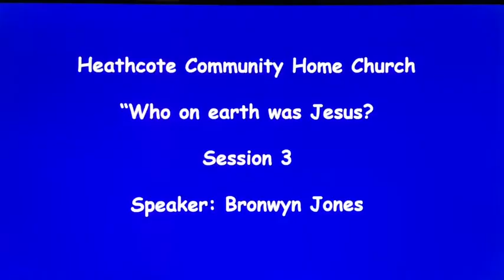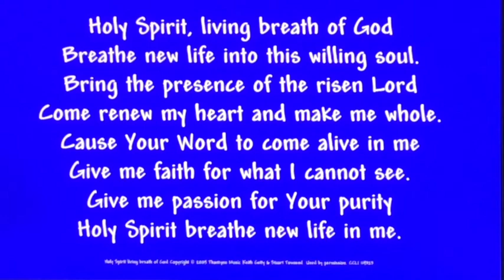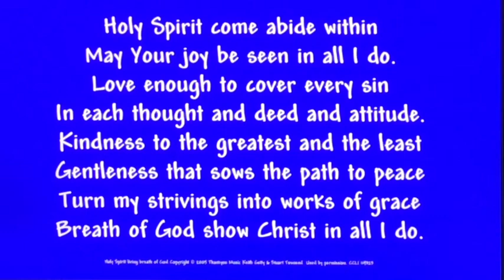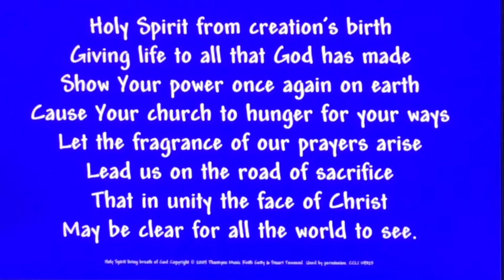Who on earth was Jesus - Session 3